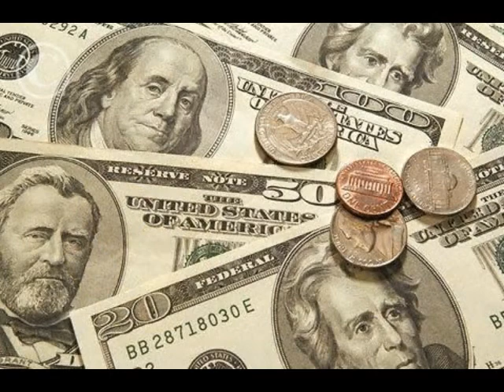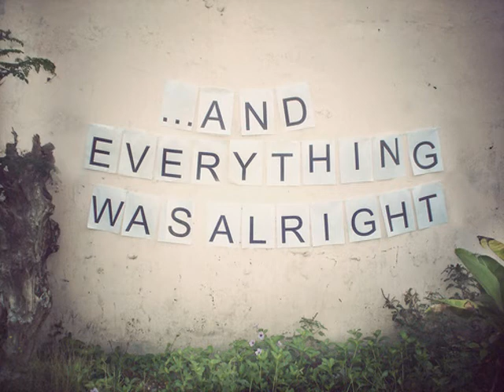Lobo - A Big Red Kite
LP rip. Album - Of A Simple Man